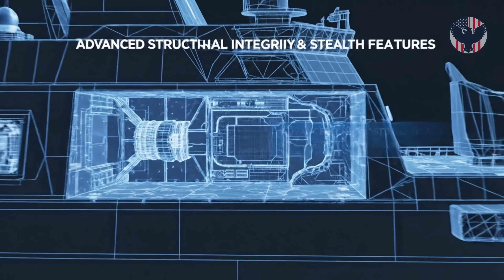The One Fatal Flaw China Can't Fix (Fujian vs. Ford)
It's the ultimate naval question of the 21st century: In a head-to-head battle, who wins? China's brand new, state-of-the-art Type 003 Fujian aircraft carrier, or America's technological marvel, the USS Gerald R. Ford? This is the deep-dive takedown you've been waiting for.

In this analysis, we go beyond the headlines to compare the two most advanced aircraft carriers on the planet, feature by feature. We break down the critical differences that would determine the victor in a real-world conflict:

Launch Systems: Both carriers use advanced electromagnetic catapults (EMALS), but are they equal? We look at the power, reliability, and sortie rates.

The Air Wing: A carrier is only as deadly as its planes. We compare China's new J-35 stealth fighter against the US Navy's F-35C Lightning II.

Power & Endurance: The Ford's A1B nuclear reactors give it unlimited range, while the Fujian is conventionally powered. How much does this matter?

Sensors & Defense: A detailed look at the radar systems, electronic warfare suites, and self-defense weapons that keep these behemoths alive.

The Unseen Advantage: We analyze the critical role of the carrier strike group—the destroyers, cruisers, and submarines that support and defend the capital ship.

By the end of this video, you will have a clear, evidence-based understanding of which nation holds the carrier advantage at sea.